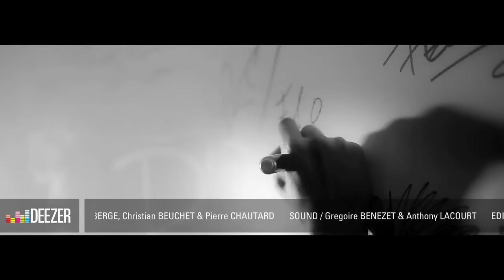Flo Morrissey | Deezer Session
Flo Morrissey came down to record an exclusive Deezer session with us. Let us know what you thought in the comments below! Listen to Flo Morrissey on Deezer

00:11 If you can't love this all goes away
04:04 Pages of gold
07:49 Why

Deezer brings you some of the most exciting artists in music. Watch their exclusive acoustic sessions, interviews and challenges we have set up for them and see your favourite bands in a brand-new light.